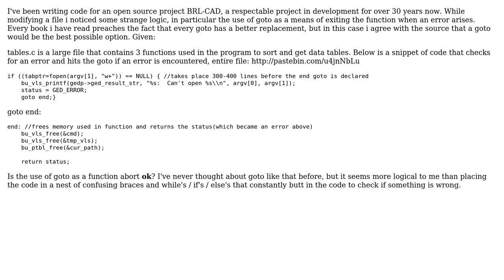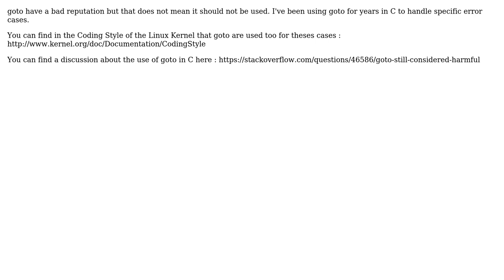The use of goto inside a function as means of exiting (2 Solutions!!)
The use of goto inside a function as means of exiting

With thanks & praise to God, and with thanks to the many people who have made this project possible! | Content (except music & images) licensed under CC BY-SA | Music | Images & others | With thanks to user Syntactic Fructose user koopajah user Donnie and the Stack Exchange Network Trademarks are property of their respective owners. You are responsible for your own actions.